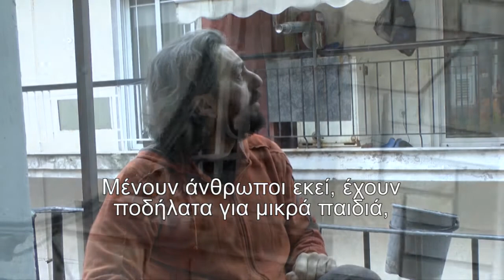Balconies of Thessaloniki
Made by the EVS volunteers through the European voluntary Service program founded by "Erasmus+"

Thessaloniki is a particular city with a lot of balconies for this reason: " Balconies of Thessaloniki " is a short documentary which try to explain the real value of this place for the inhabitans of the city .